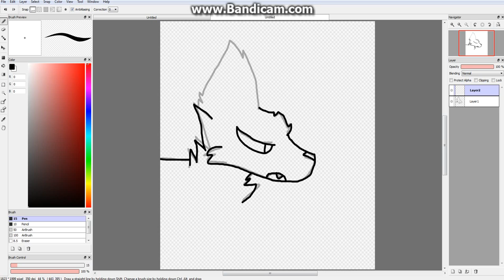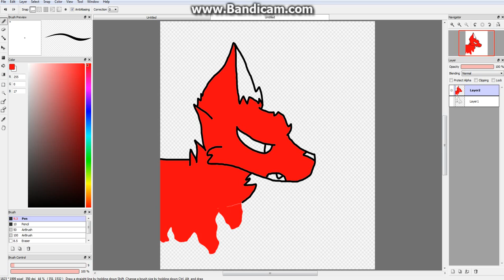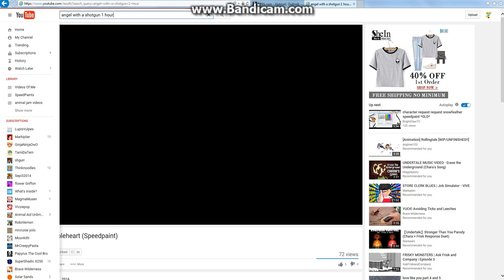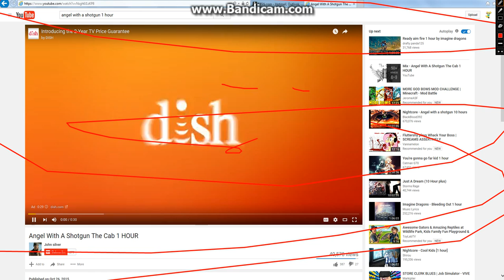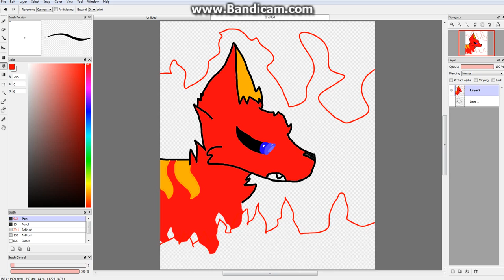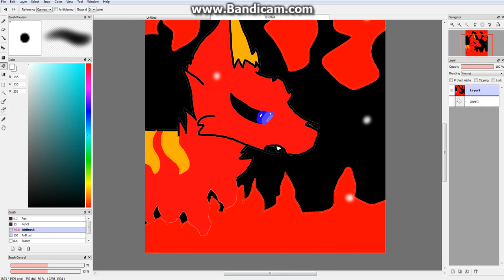~ OC ~ Flame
I kinda like it but not that much though